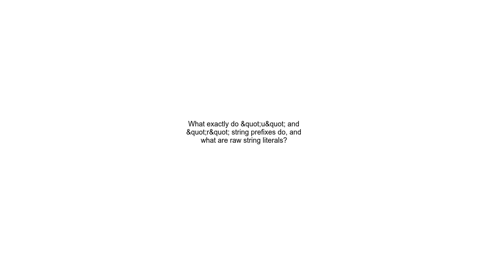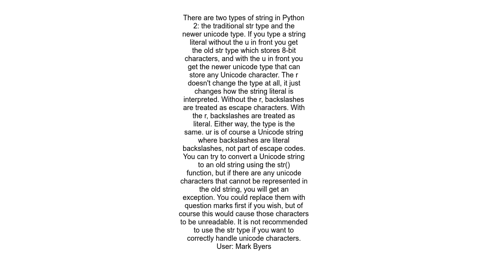What exactly do &quot;u&quot; and &quot;r&quot; string prefixes do, and what are raw string literals